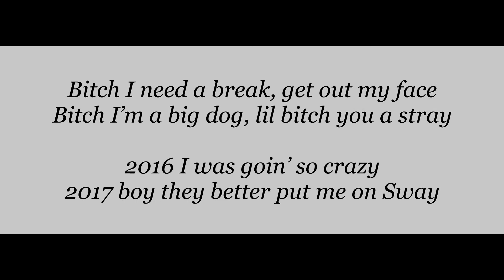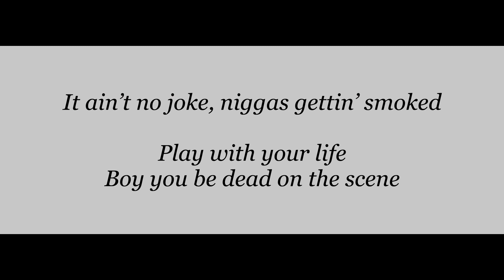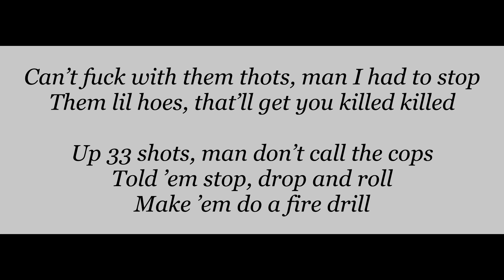Sumo - Hip Hopper (Lyrics)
*There were some parts, where I couldn"t understand what he said.